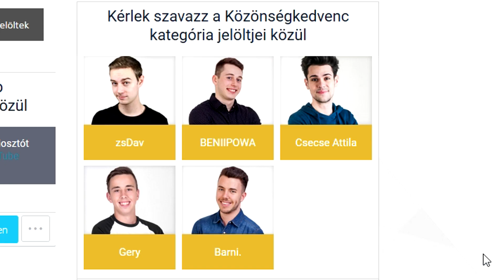Minecraft - Pixel painters [A VÉRES KÖNYV!]